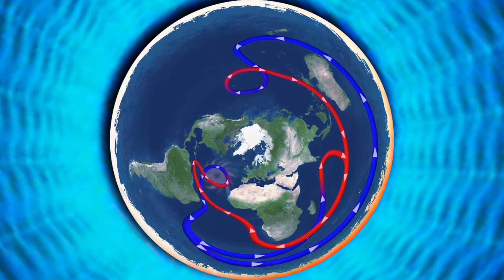Echoes of Yul ~ The Healing {P2}